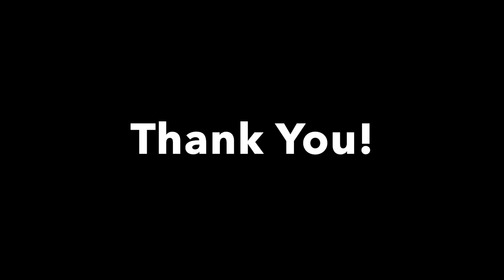Massimo Wu, AMC 2022, Round Two, Section C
"Skipping Piglet" by Sergei Golovko
"City Streets" by John Pollard